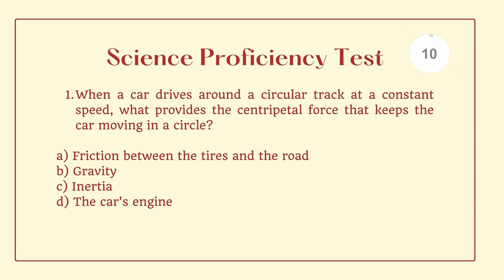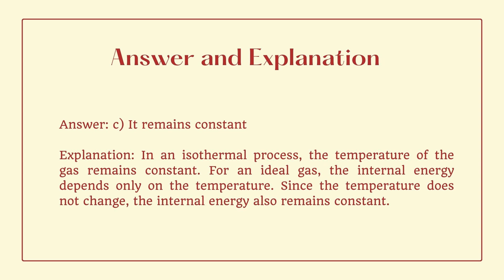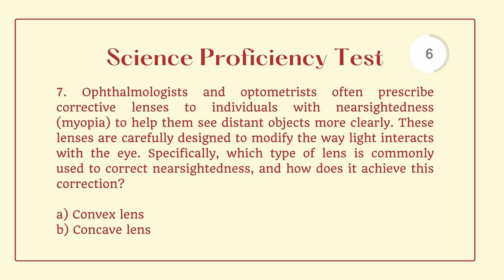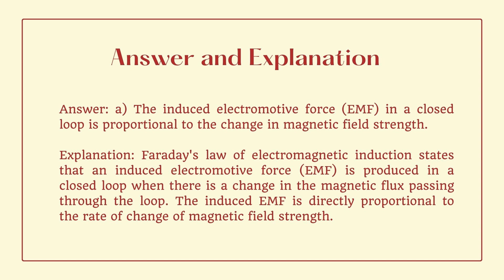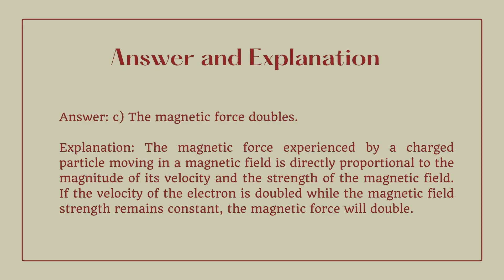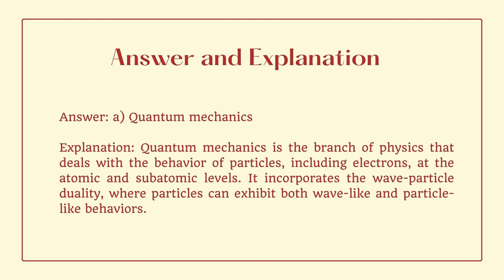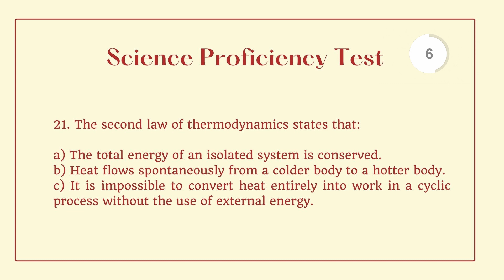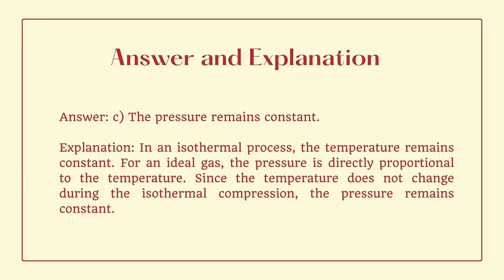College Entrance Exam Reviewer - Physics - (UPCAT, ACET, SASE, USTET, PUPCET ETC) 2024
Hi!

TOPICS: TOTAL OF 25 ITEMS
This video is focused on Physics!

Thermodynamics
Waves and Optics
Electromagnetism
Modern Physics

TOPICS TO BE COVERED IN THE NEXT VIDEOS:
Biology
Meteorology
Chemistry
Physics
Anatomy
Astronomy
Geology
 Environmental Science and etc.

Good luck! This questions is not limited to College Entrance Exams, you can also use this for CHED and DOST Scholarship exams. It can also be used in board exams, like LET, NAPOLCOM etc.

I will post more videos soon, watch out for the part three! If you have a request video, you can comment it down below.

Thanks to: Canva (for the slideshows) Wondershare Filmora (I used to edit this video)